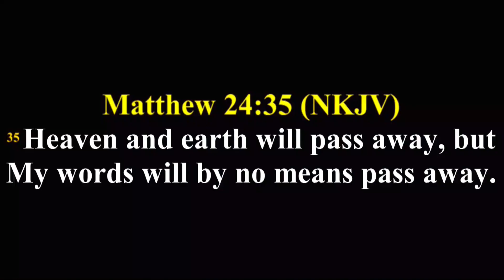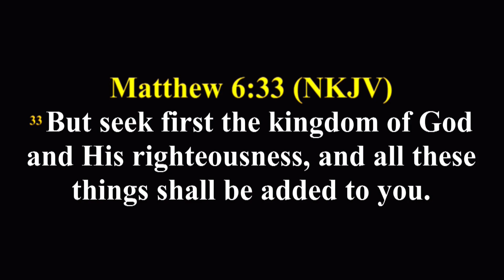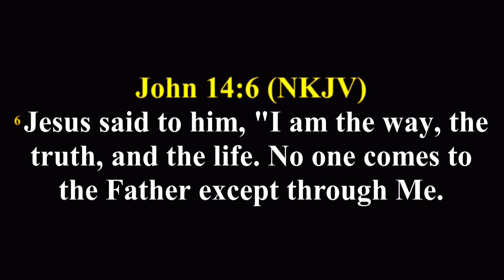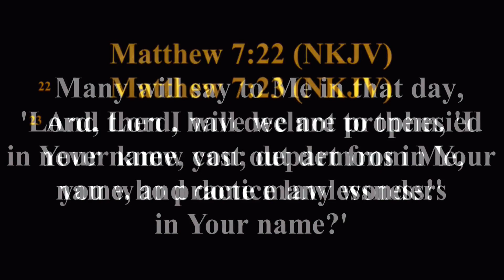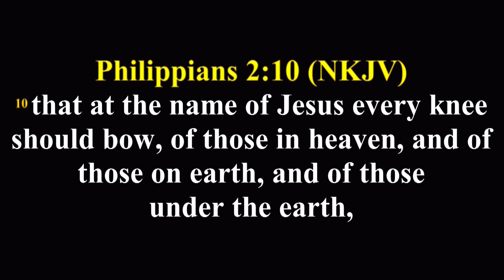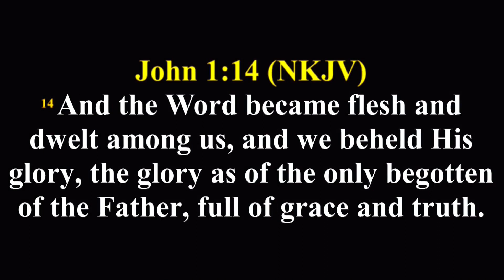THE CONTAINER OUT LAST THE CONTENT || PASTOR N KAY CHIMA || AFTV GLOBAL